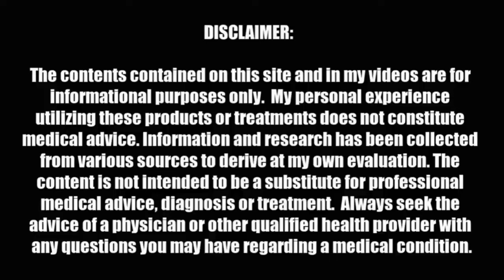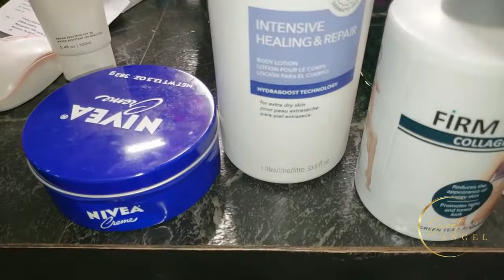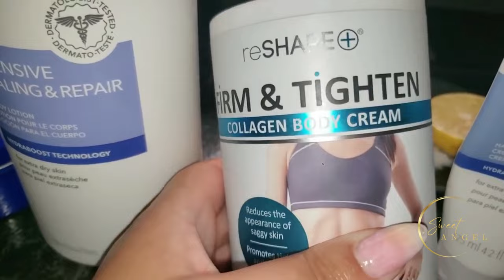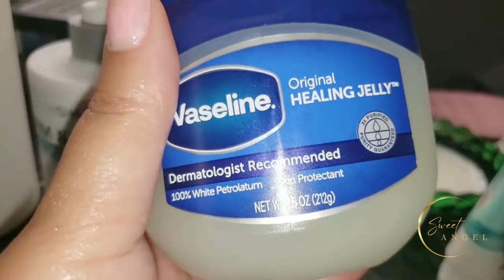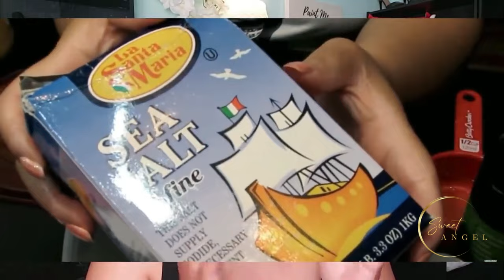These Solutions Will Keep Your Hands Looking Younger For Years To Come 2024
🎥 Video Title: These Solutions Will Keep Your Hands Looking Younger For Years To Come 2024

🔴 Exfoliating Hand Treatment:

Mix 1 tsp almond oil, 2 tbsp raw honey, ½ cup sea salt, and ½ tsp turmeric. Massage onto hands, rinse off.
🔴 Moisturizing Milk Soak:

Weekly, soak hands in warm milk for 10-15 mins. Rinse, moisturize.
🔴 Dark Knuckles Lightening:

Apply paste of 2 tbsp baking soda and 1-3 tbsp yogurt/milk. Rinse, moisturize. Repeat 3x/week.
🔴 Sun Protection:

Use SPF 30+ sunscreen regularly. Shop options here.
🔴 Hand Care Tips:

Wear gloves outdoors or when cleaning.
Keep hands moisturized with lotions.
Exfoliate with lemon-sugar mixture, then use Avon Foot Works Maximum Strength Cracked Heel Cream.
Follow these steps for softer, healthier hands, reducing issues like dryness and dark knuckles.